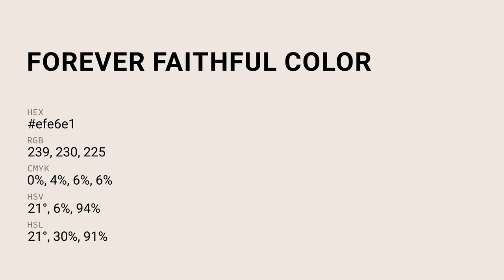Forever Faithful color efe6e1 hex Cool Grey color efe6e1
What color is Forever Faithful ? efe6e1 hex, Cool Grey color efe6e1

Hex efe6e1 Color Code is also known as Forever Faithful color

Hex efe6e1 Color code in RGB color code model is created after adding 93.73% red color, 90.2% green color and 88.24% blue color.
Hex efe6e1 Color code in CMYK color (process color) code model is generated after subtraction of 0% cyan, 04% magenta, 06% yellow, 06% black.